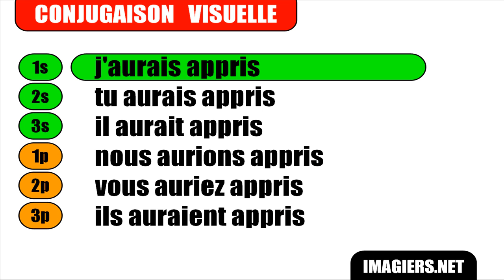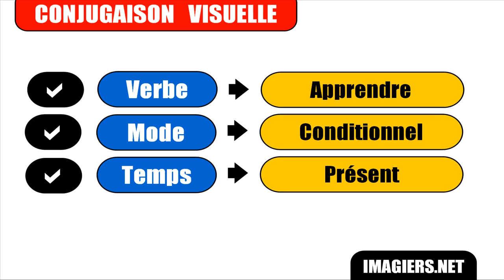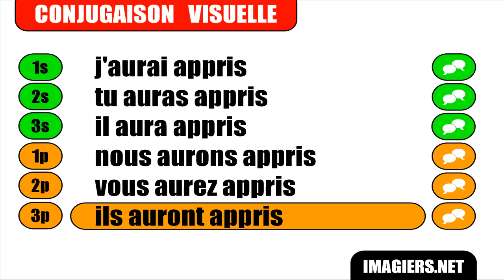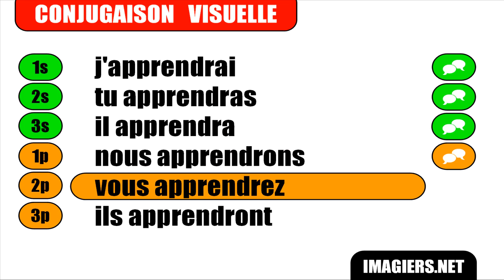Aprender francés = Verbo = aprender